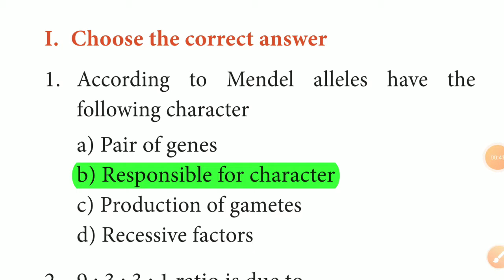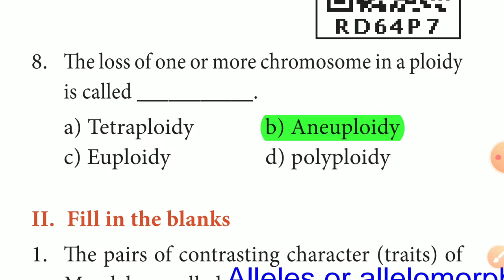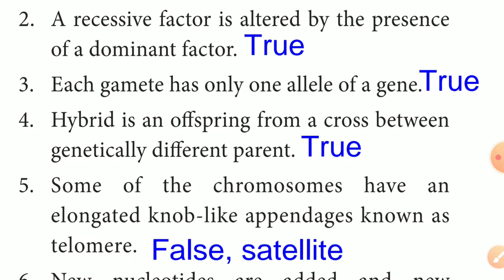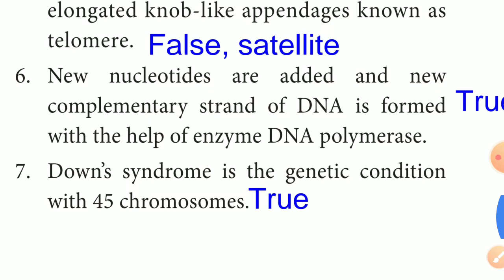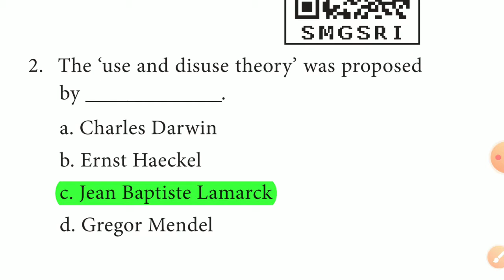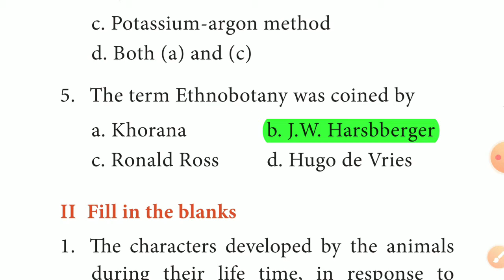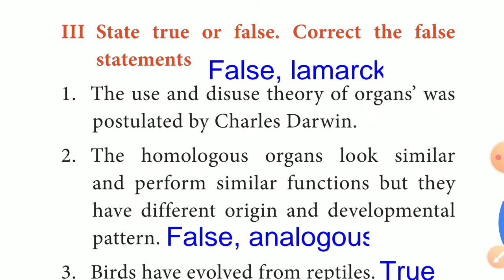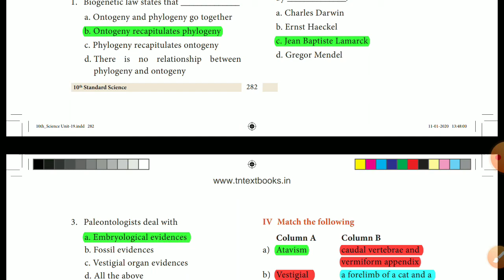10th Science New Book Biology ( English Medium) Unit 18,19 Book Back Question ( 1 mark )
10th Science Biology New Book Unit 18,19 Book Back Question Answer